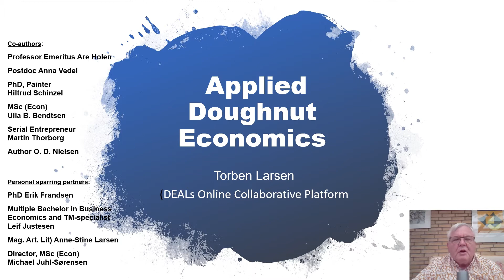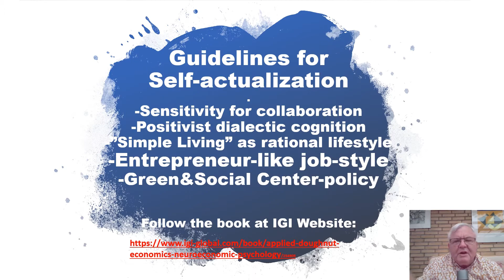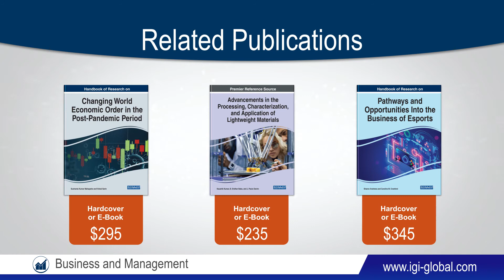Applied Doughnut Economics and Neuroeconomic Psychology for Business and Politics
Psychological and ecological research has eroded the foundation of mainstream economics, and a new approach is needed rather than an adaptation of existing theory. The most promising new approach is doughnut economics (DE), version 2.0 of the discipline of economics for the 21st century that presents economics as an embedded discipline between the social foundation and the ecosystem with a focus on the disciplinary boundaries. The study of neuroeconomics, such as doughnut economics, still holds a gap between “laboratory” findings on homo neuroeconomics and the issues in contemporary behavioral economics. To understand a positivist application of doughnut economics within the new economic frameworks of the 21st century, further research must be discussed. This video shows the viewpoints and motivations of the editor of this timely book of research.